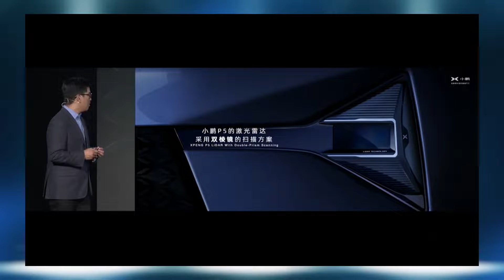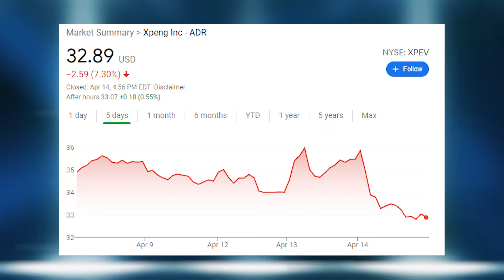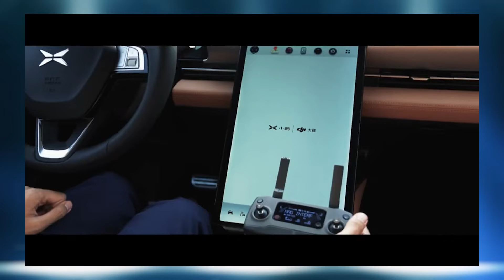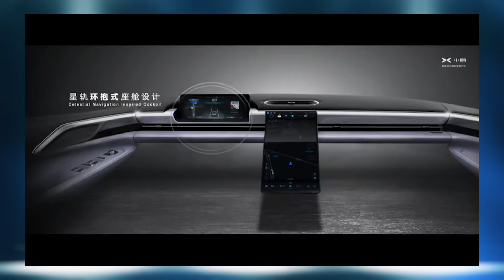XPeng P5 Reveal | LiDAR Smart EV with 32 Perception Sensors | $XPEV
XPeng Motors (NYSE: XPEV) today announced its third production model, the XPeng P5, the world’s first production smart EV equipped with automotive-grade LiDAR technology. The P5 will bring Navigation Guided Pilot (NGP) capabilities to city roads for the first time in a production vehicle, powered by XPeng’s full-stack in-house developed autonomous driving system XPILOT 3.5. It inlcudes 32 perception sensors (including 2 LiDAR units, 12 ultrasonic sensors, 5 millimeter-wave radars, and 13 high-resolution cameras) and 1 high-precision positioning unit (GNSS + IMU). Other notable features includes a sleep mode and a cinema mode with projector. The P5 will be priced lower than the P7 which starts from 229,900 yuan ($35,192) after subsidies. In comparison, Tesla’s Model 3 in China starts at 249,900 yuan ($38,314).

~XPeng P5 Reveal | LiDAR Smart EV with 32 Perception Sensors ~